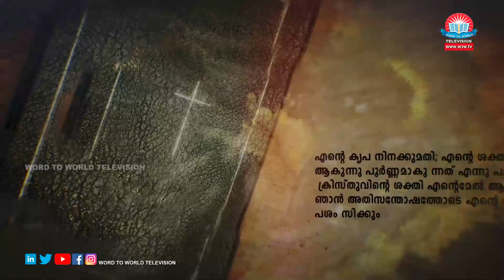വേദവിചാരം | VEDAVICHARAM | Bro. Joseph Kulangara | Episode - 89 | Word to World TV